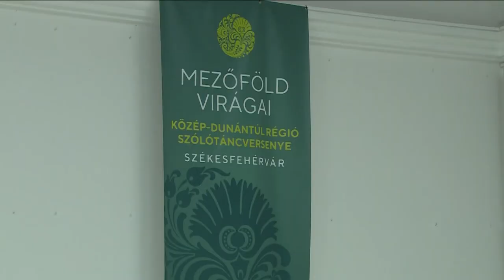220531 Paletta magazin Csukovics Enikő